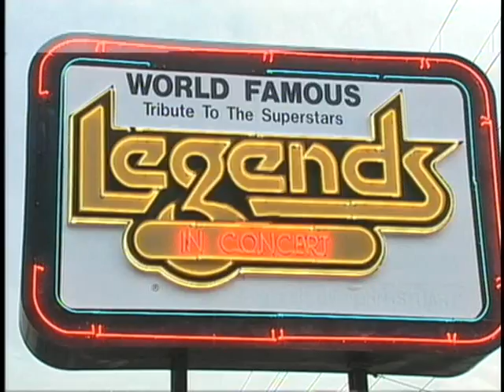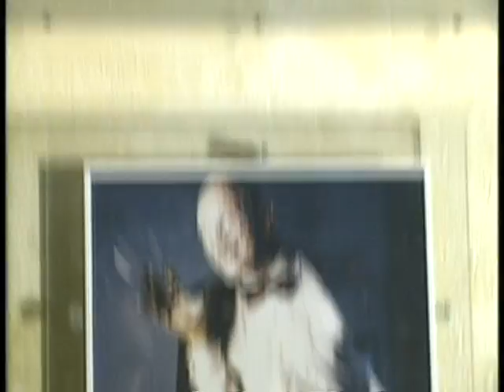William Bullock Demo